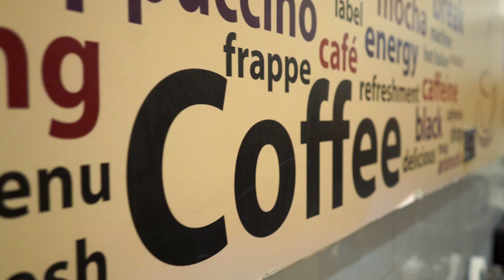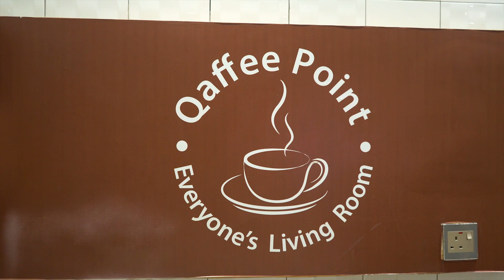What's in my bag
In this video i am sharing with you guys of what's in my Bag, the tools of trade  that you need to have as a barber when you are about to attend to a client or clients whether at the shop, house call or when you are going for a hair event. Enjoy, learn and dont forget to leave a comment to tell us your thoughts and what to expect on the next video.

Qaffee Point reception number 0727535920

Video credit: Gedion Otula
Model: Cardiac_poet